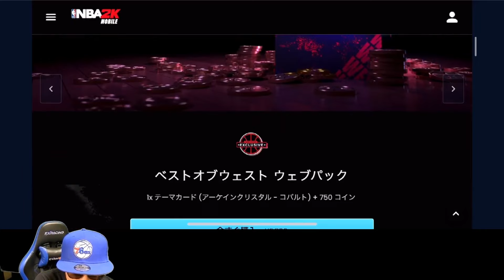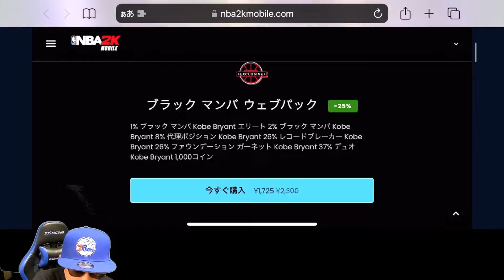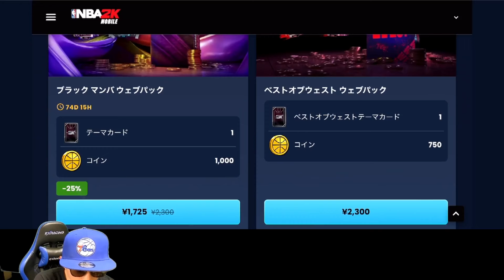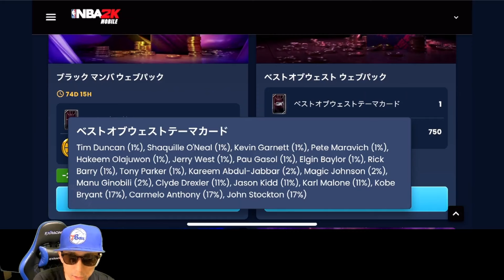【ガチャ限獲得？】1個2,300円のウェブパックベストオブウエスト買ってみた【NBA2Kモバイル】